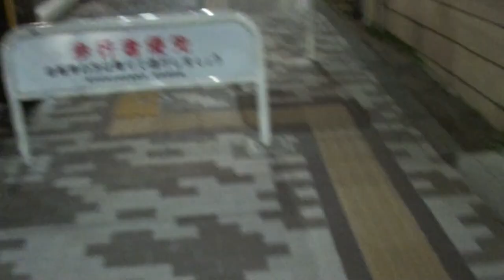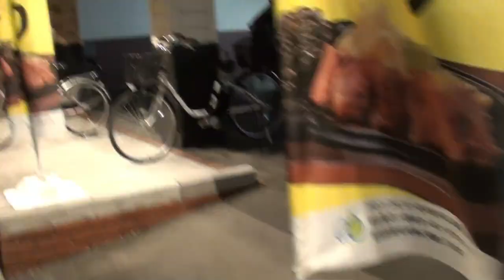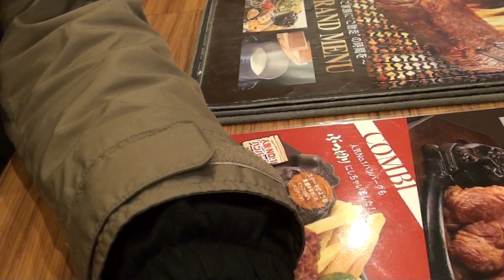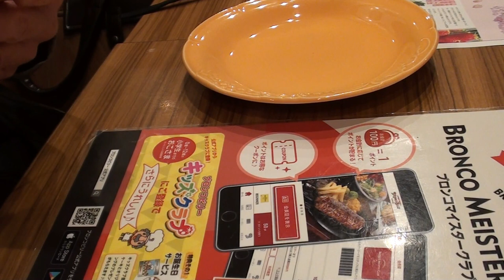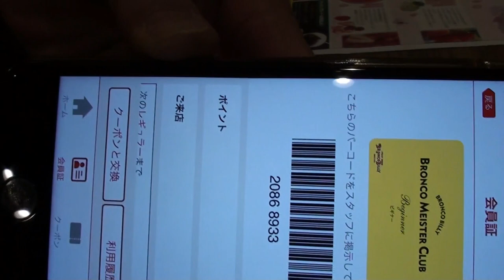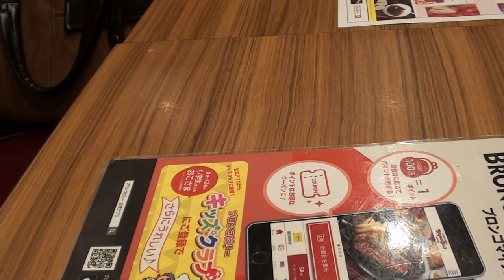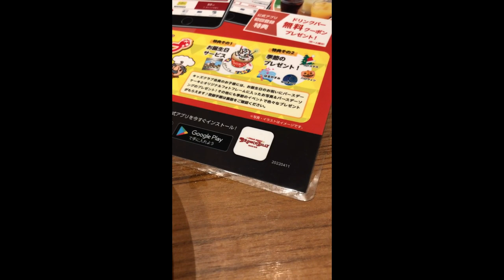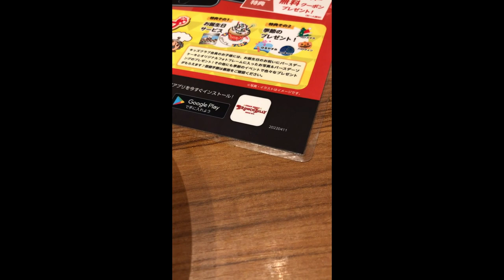百獣の王的 ベジタブルハッカー 誕生前夜（2023年3月）の様子。ルーツに迫る為に😅復刻のこの動画です💦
所謂 スシロー迷惑動画事件 が有った昨年夏に消さざるをえなかった動画です。ベジタブルハッカーシリーズ の魁になったような動画です。(自分のHDD整理と記録の為もあり😅） 復刻アップ。

今後ベジタブルハッカーシリーズは全世界へ飛び立ちます。＾＾